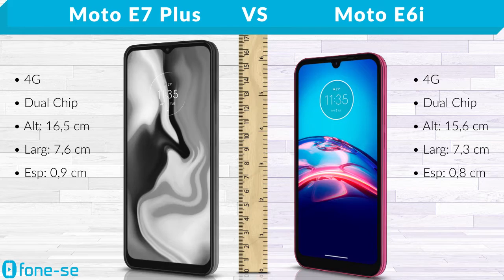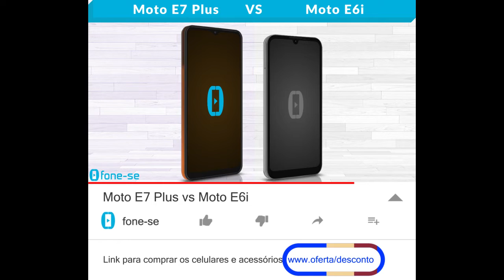Moto E7 Plus vs Moto E6i (Comparativo)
Comparativo entre a linha "Moto E" que estava faltando no canal. Confira a ficha técnica do Moto E7 Plus e do Moto E6i, uma comparação de tamanho exclusiva (3D), e muito mais.

Links para comprar:

(Moto E6i)

Curiosidade:
O comparativo especial de 300 mil inscritos vem aí.
Vai ser literalmente um duelo de gerações...